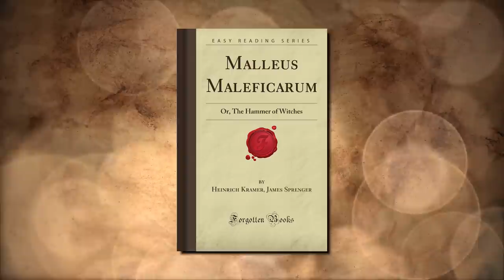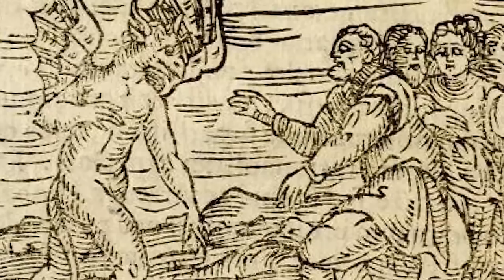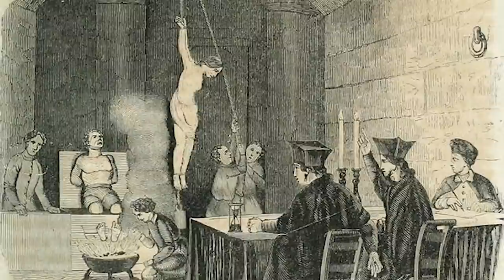The Stomach-Churning Things Catholics Did to Gay Men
Catholic Inquistion, The Catholic Inquistion, Inquistion Catholic

For 300 years, roaming from town to town, territory to territory, The Spanish Inquisition brought terror to Europe all in the name of God. Starting in the late 15th century, the monarchy of Spain ordered any heretical to Catholic eyes to be brought to account with the utmost severity. Religious in calling, the Inquisition’s prominent targets were protestants, Jews, Muslims, and homosexuals. Following trial and sentencing, they could face, public denouncement, imprisonment, whipping, and even execution. Welcome to History on Fleek, today we examine the stomach-churning things the Inquisition did to Gay men.

In today's video we look at The Stomach-Churning Things Catholics Did to Gay Men...Keep watching to see Catholic Inquistion, The Catholic Inquistion and Inquistion Catholic.